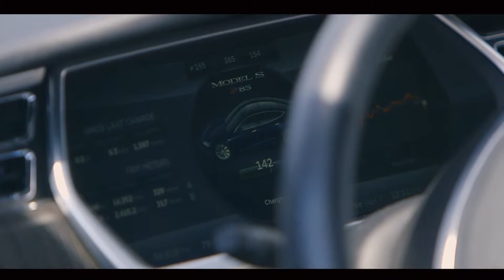SuperCharged Show - Pre-Launch #1 - Brian Hribar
Brian Hribar from SignOnCar.com joins me to talk about trying to launch a new business and overcoming the many obstacles entrepreneurs face.